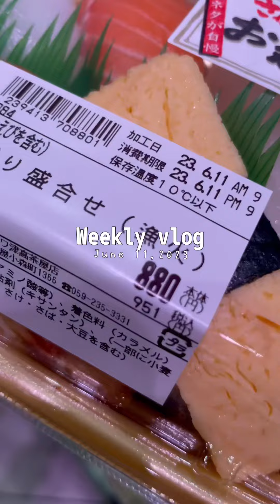“SUSHI”mao ni ma miss nako basta mauli nako sa Pinas.